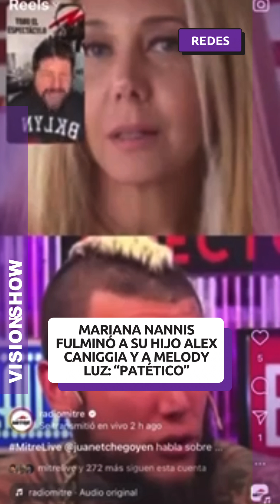Mariana Nannis fulminó a Alex Caniggia y Melody Luz